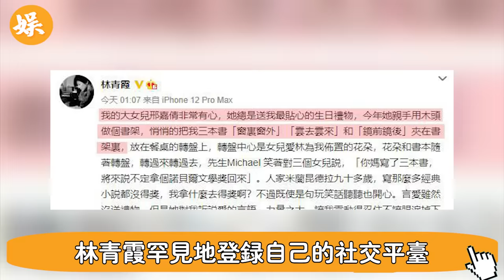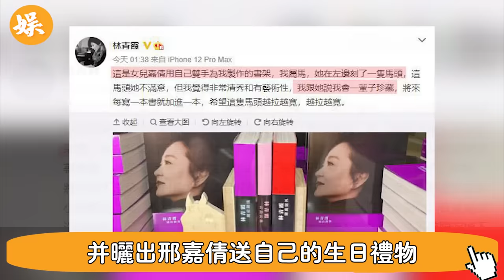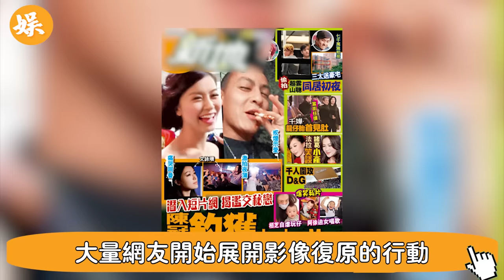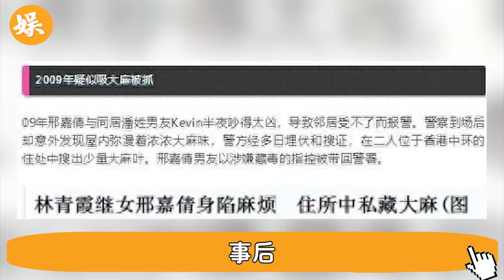剛剛！ 林青霞女兒突然宣布！ 未婚先孕生下2子，得知孩子父親後驚呆全家，刑李源發飆喊話：有其母必有其女#辣評娛圈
56歲邵美琪！被渣男鄭伊健害了7年，倪震看不下去說出實情，我們全錯了＃鄭伊健＃辣評娛圈

2女1夫還不過癮，深夜偷吃釀成大禍！一代絕色美男57歲竟淪落如此地步